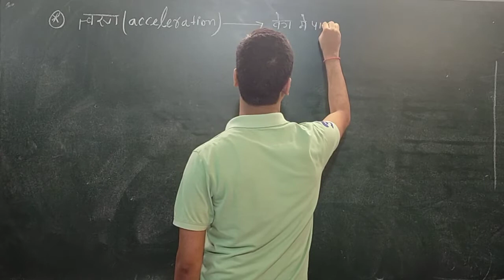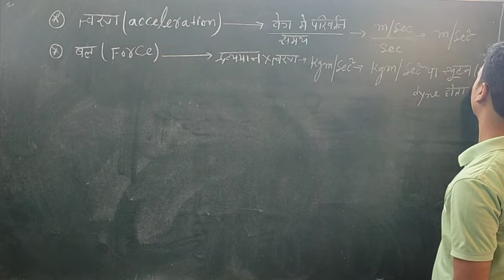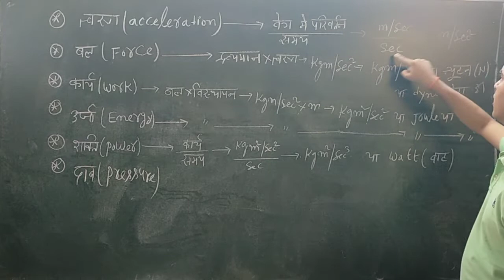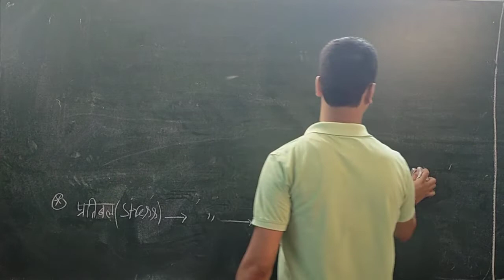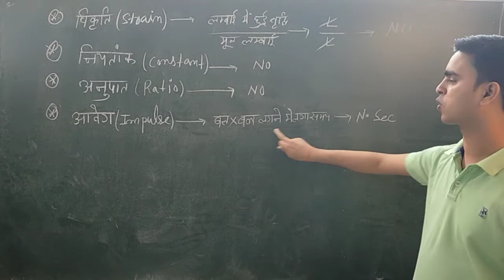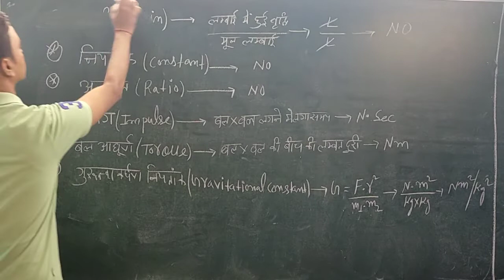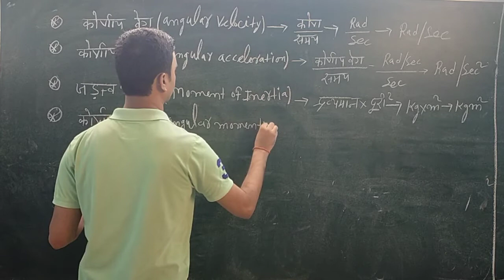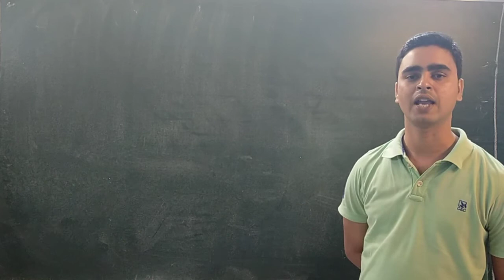11TH (LECTURE 8) || PHYSICS || BY DEVANAND SIR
11TH (LECTURE 8) || PHYSICS || BY DEVANAND SIR